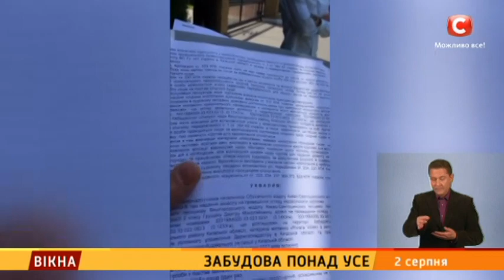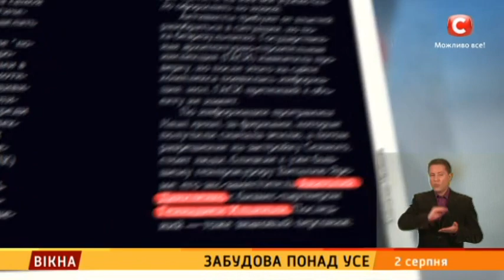Забудова понад усе: 2 серія – Вікна-новини – 02.08.2017